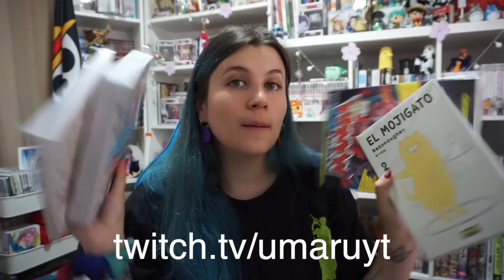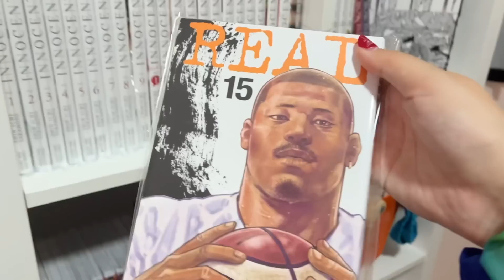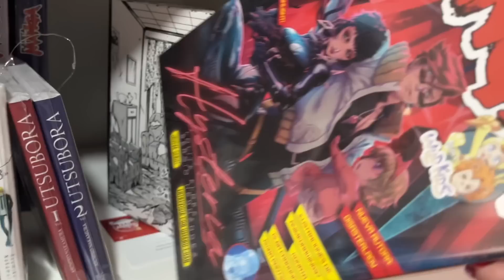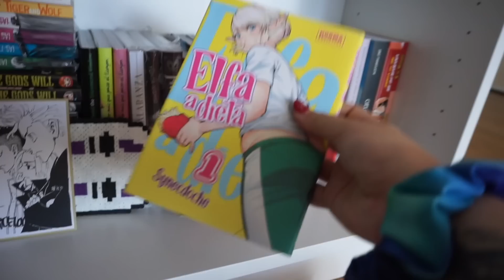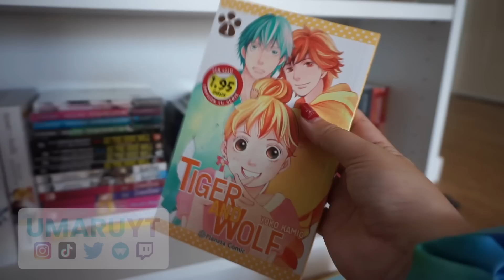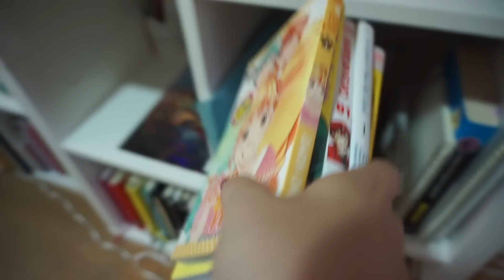✨ NUEVOS SOPORTES PARA MANGA 📚 Organizando mi colección, enfundando y mangas para la purga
Ohayooo
En el vídeo de hoy os llevo conmigo a organizar mi colección de manga, enfundar, separar algunos mangas para la futura purga y además incorporar nuevos soportes a la estantería. ¡Espero que os guste!

🌟 LYMO 3D 🌟
Por compras superiores a 20€ os podréis llevar el pack de “Mini Umarus” de regalo (hasta agotar existencias). Recordad que tenéis que poner en comentarios (al estar finalizando el pedido en su web) “Vengo de parte de Umaru”. Para que os agreguen el regalito ^^

¿Quieres apoyar mi contenido y disfrutar de todos los benecios que ofrece la membresía de miembros del canal?

Toda la info, categoría y beneficios en el link ^^

Intro: Rewind - Ofshane
Música miembros: Wishful Thinking - Dan Lebowitz
Rising Sun - DivKid

★APARTADO POSTAL PARA MANDARME CARTAS ^^
Maddi Rivas